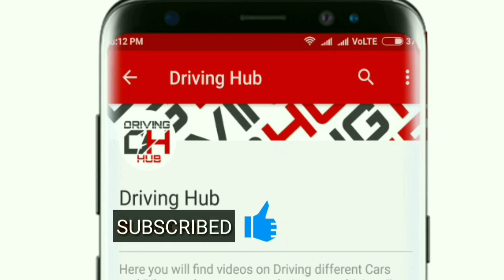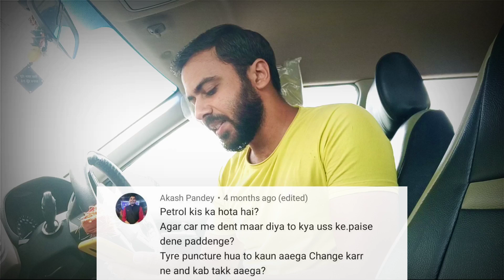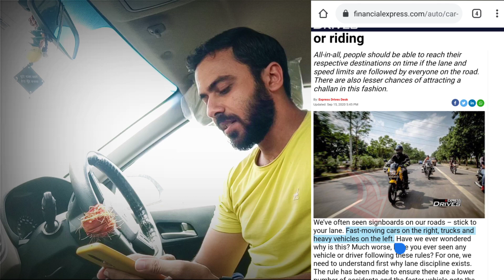Replying Your Comments !! QnA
In this video I have replied to your comments (QnA).

Buying links of products I use:

Mic I Use
Video Editor I Use
Mobile Camera I Use